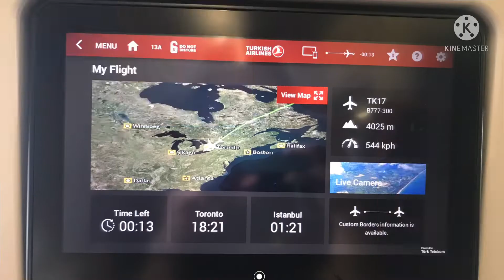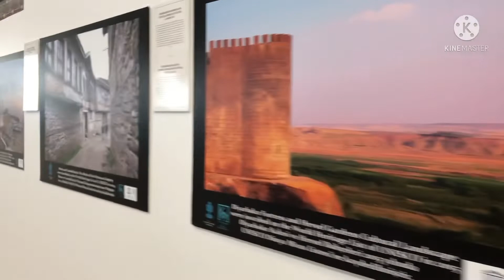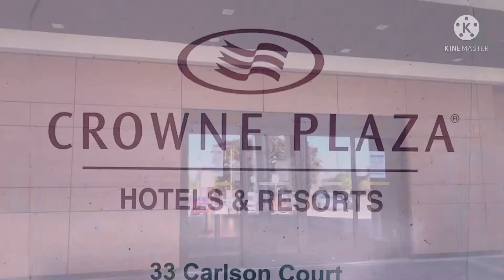NEW JOURNEY | PHILIPPINES TO CANADA 2021 PANDEMIC EDITION | CANADA VLOG FILIPINO Vlog#1| BUHAY OFW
“Life begins at the end of your comfort zone.” – Neale Donald 🍁🇨🇦

Hi Guys! Please support my youtube channel to share with you my new home and new life here in Canada.

NOTE: This channel is not collecting and fees or any forms of payments. All information is based on research and personal experience to help and motivate people.